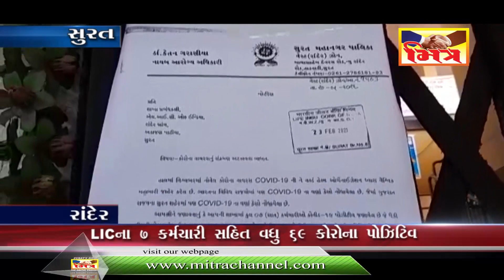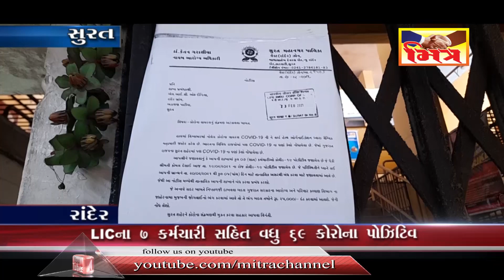સુરત : ફરી કોરોના વકર્યો : આરોગ્ય તંત્રમાં ચિંતા